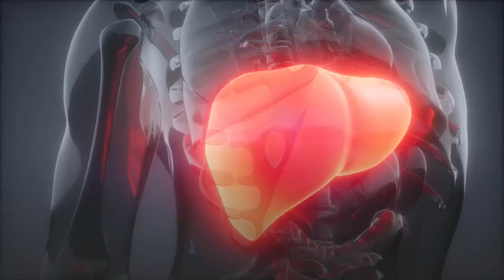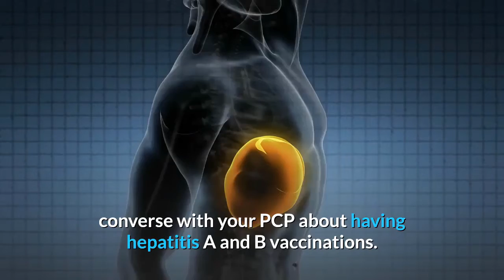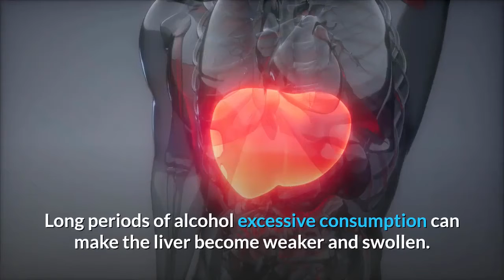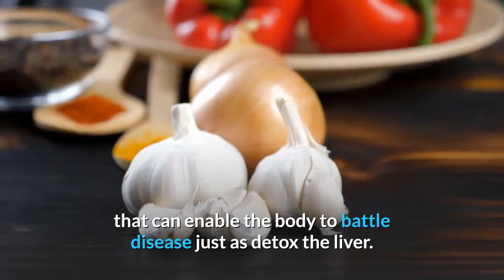Foods that detox your liver / Ways to Detox and Cleanse Your Liver Naturally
If you have been diagnosed with diabetes and thinking what can I really eat now? You might want to think about Foods that detox your liver or Ways to Detox and Cleanse Your Liver Naturally

 It's a common question so we've compiled healthy food eating tips to help you towards a diabetic meal plan diet and healthy diet living with diabetes at home.

Always talk to your doctor before doing anything with the tips in the videos, articles, or tips that we give.